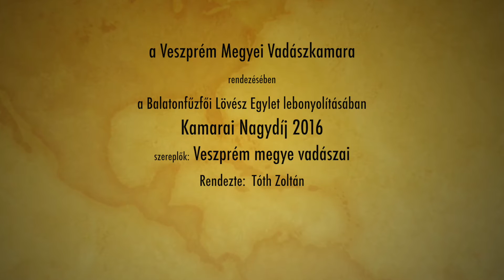Kamarai Kupa 2016 HD 1080p